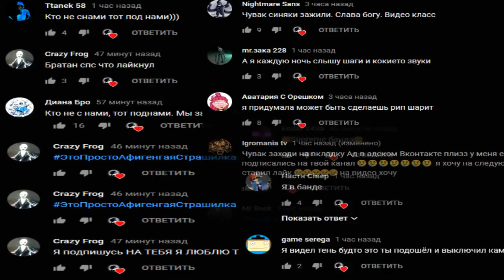КУКЛА ЭТО СКАЗАЛА! | ЧТО ОНА ХОЧЕТ ОТ МЕНЯ| НЕ ИГРАЙ С КУКЛАМИ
Перед тем как уничтожить куклу я решил узнать что она от меня хочет. Ответ меня шокировал. Тебе стоит это увидеть!

СПРАШИВАЙ: ask.fm/s_e_r_h_y_i__k_i_n_g

кукла кукла убийца живая кукла анабель lol куклы КУКЛА ЛОЛ